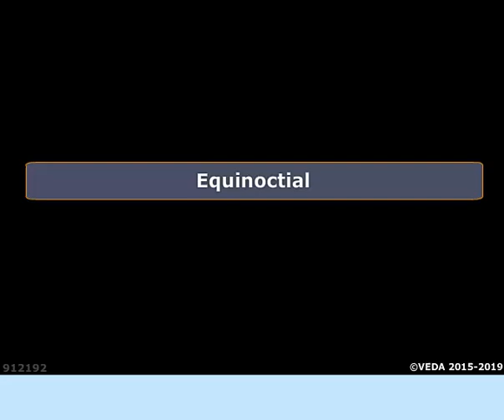Equinoctial Celestial Navigation - Basics | Merchant Navy knowledge